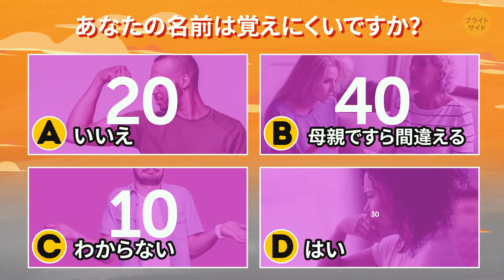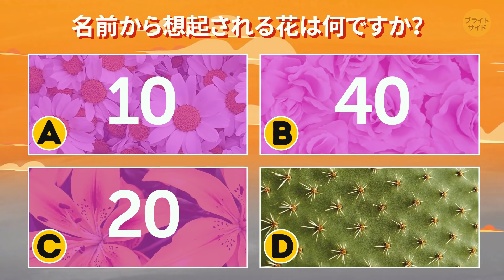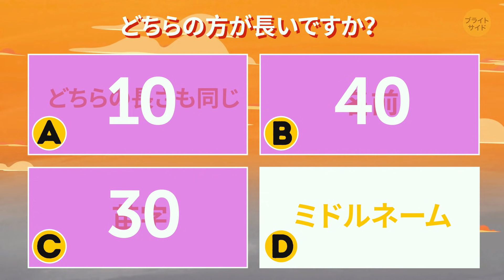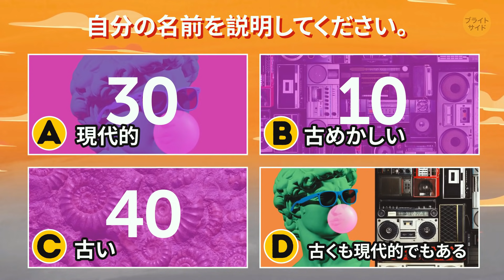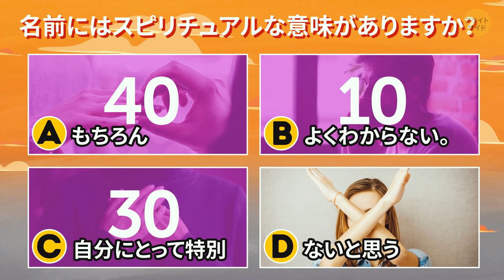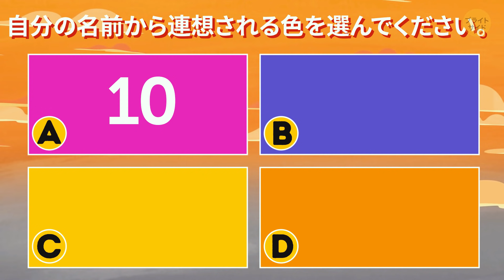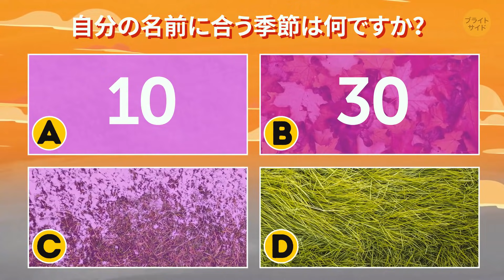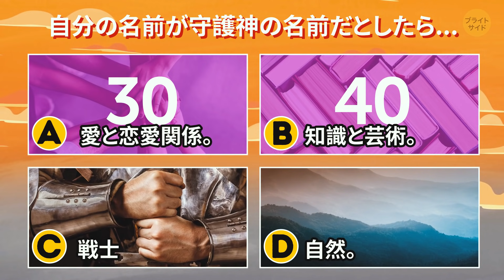名前からわかること | 性格診断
皆さんの名前にはただの名前以上の意味があります！実は隠れた特別な意味があるかもしれません…さらに、名前には「色」があるって知ってました？シンプルな質問に答えて自分の名前の色を知りましょう。性格テストをすると自分のことや自分の性格を知ることができます。自分をよりよく知れば、周りとの関係も改善されます。皆さんも、そう思いませんか？

声の提供